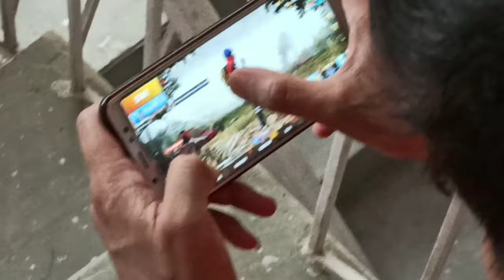Waiting for the results after swab test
About this no copyright and free to use music:

Title: Dream Away
Type of music: Chillstep
Mood: Sad

If you like this no copyright sad background music, don't hesitate to leave a comment or to like the video.

Mikrofon: Auna MIC 900B
Headset: Herní Sluchátka HORNET YHP 3010
Klávesnice: Hama Urage Cyberboard
Myš: Hama Urage Illuminated